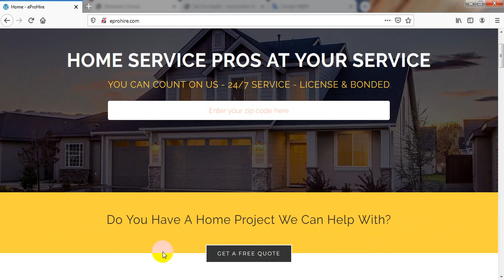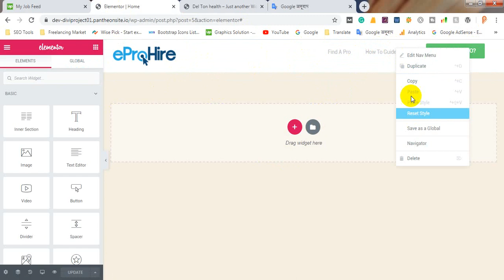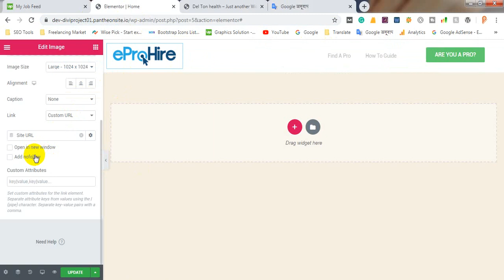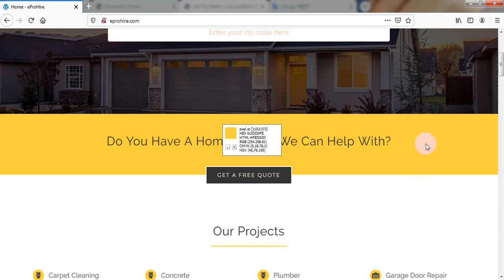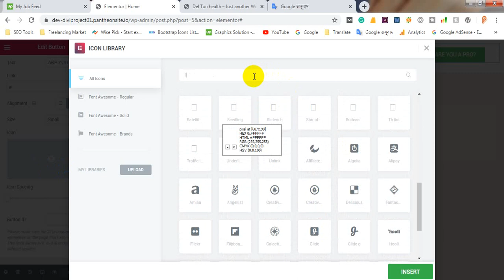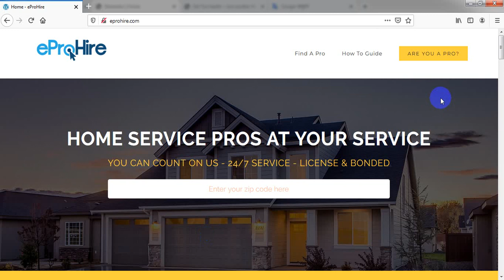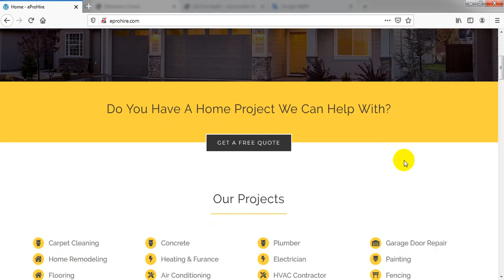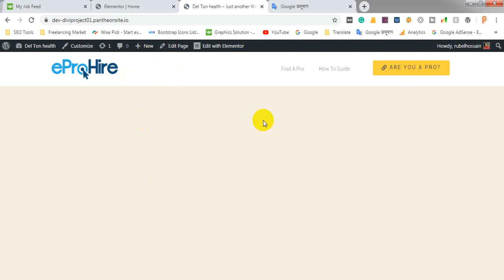Web Design Bangla Tutorial | Elementor tutorial | Live Project | Class 03